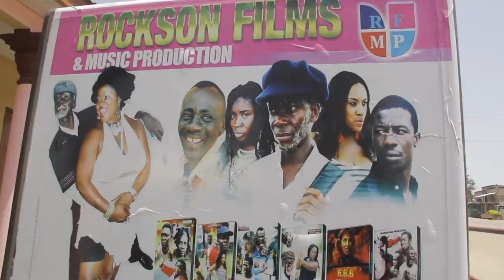MAKOMA MASTERED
I have mastered my music track titled makoma. Compare it to the first one a see the difference.